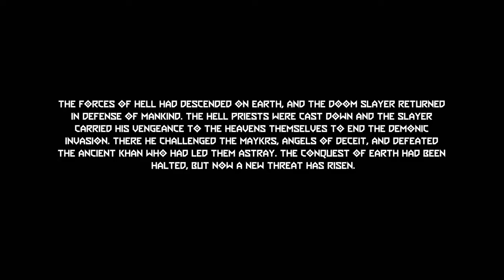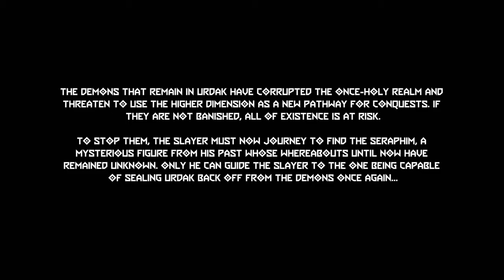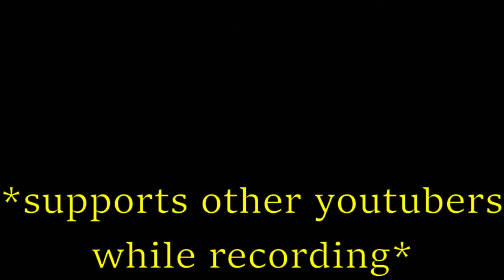DOOM ETERNAL THE ANCIENT GODS PC Playthrough (Level 1 part 1 / 2)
I will be fixing the low-quality issue this for the second half, changing my recording system to finally record at 1080P, please endure with this for just a little longer :)

Doom Eternal The Ancient Gods is the first DLC for the critically acclaimed DOOM ETERNAL (also known as Doom 5) released in the summer of 2020. with fast-paced action and intense gameplay, I plague head delve deep into the bowels of the frantic combat arenas to purge the demonic pests from the earth once and for all.